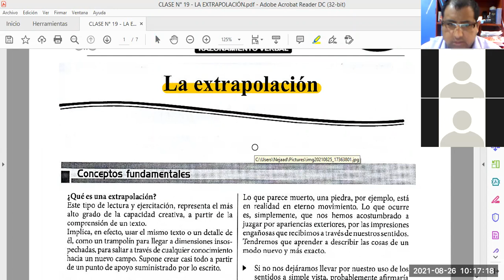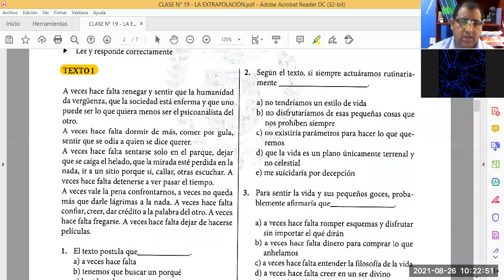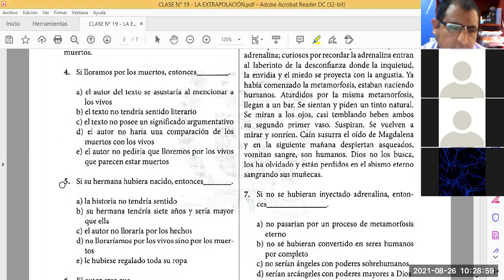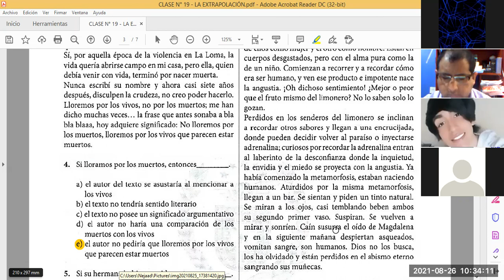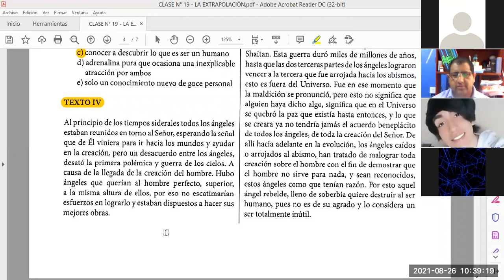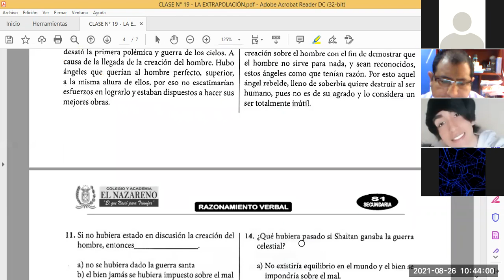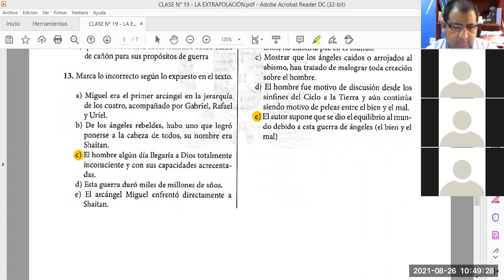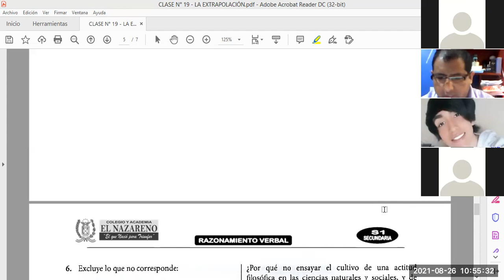LA EXTRAPOLACIÓN S1